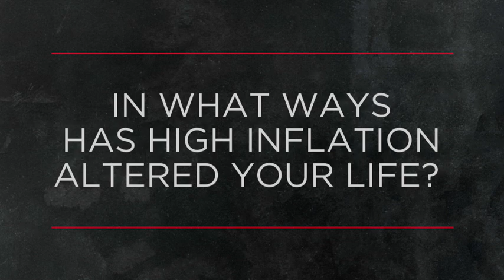In what ways has high inflation altered your life? | OUTBURST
This week Outburst is asking Canadians: In what ways has high inflation altered your life?